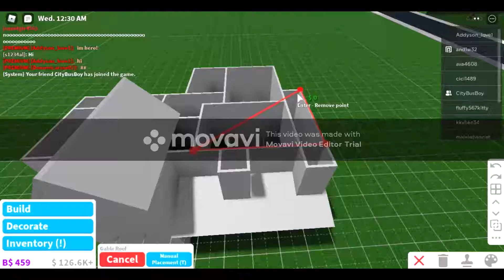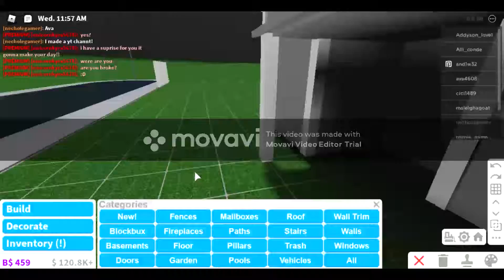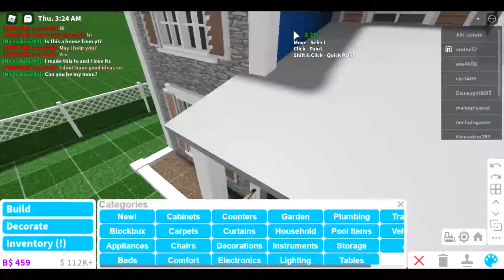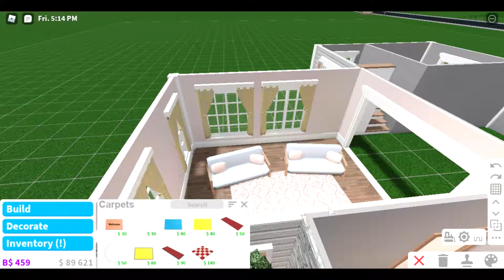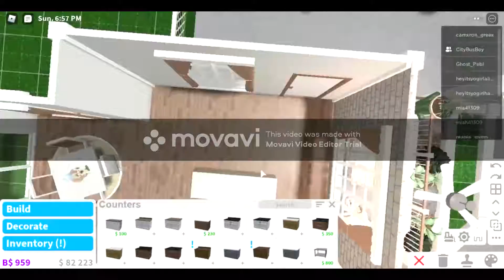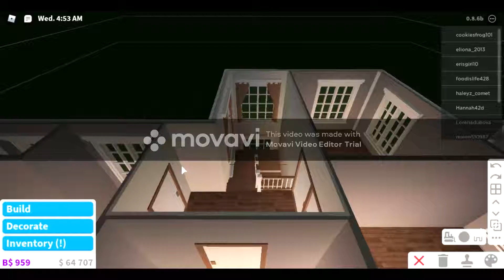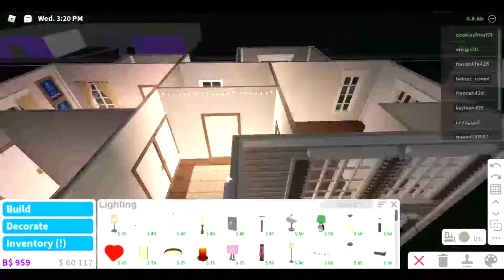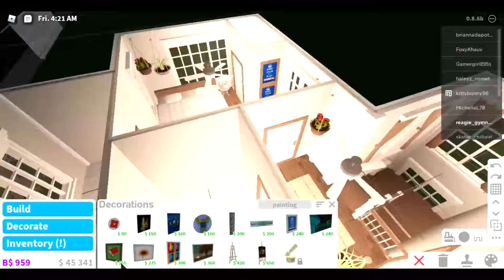Botanical Home II Roblox Bloxburg Speed Build!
♥Open Me♥

Hey guys! I know I really haven't uploaded much. I've been busy lately, even in quarantine! Thank you so, so, so much for 3 subs in less than a week! Comment what I should build next! Also, sorry for the pop-up banner that appears. That is because I am using a free video maker so I needed to put that in there.

Gamepasses Used:
♥ Multiple Floors
♥ Advanced Placement

Value:
♥ 109K